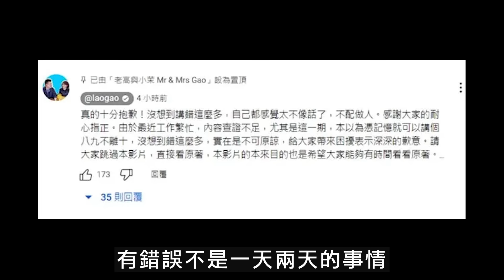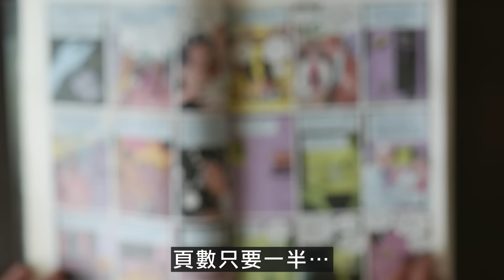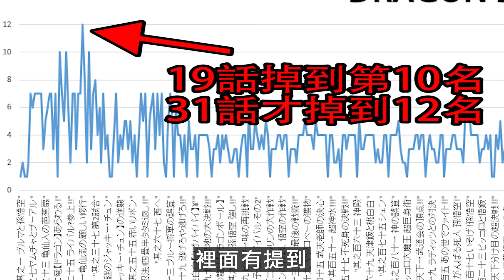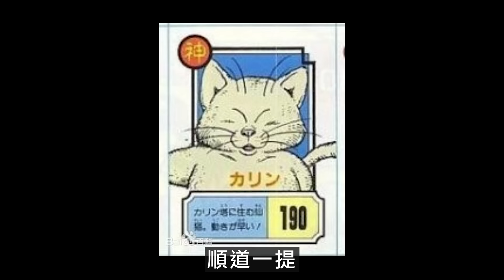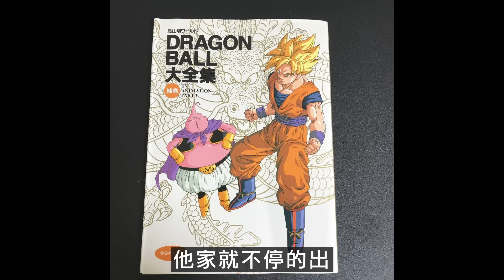七龍珠有超賽五? 比克當補師? 老高的龍珠到底錯得多離譜｜十分鐘來勘誤一下｜DA的動影漫聊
其實還有一些小細節，我覺得就算了，畢竟人非聖賢孰能無過
像是神龍的願望次數我也一瞬間以為一開始就是三個，後來想想也對，不然就不會有烏龍許願要內褲搶走比拉夫的願望了。

再加上老高的內容有些地方意外的精準，像是戰鬥力的數值，但是大方向又錯到不忍直視，實在很難讓人用記憶出錯這個點去護航

即可立享 $200優惠券喔